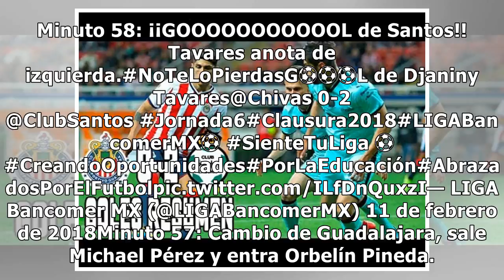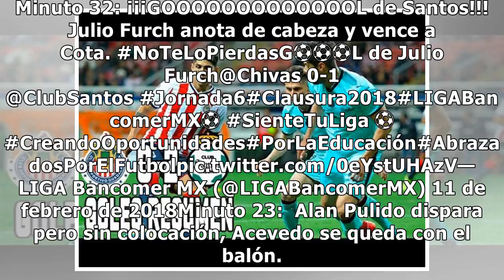Chivas vs. Santos, Clausura 2018, Liga MX: (0-2) GOLES